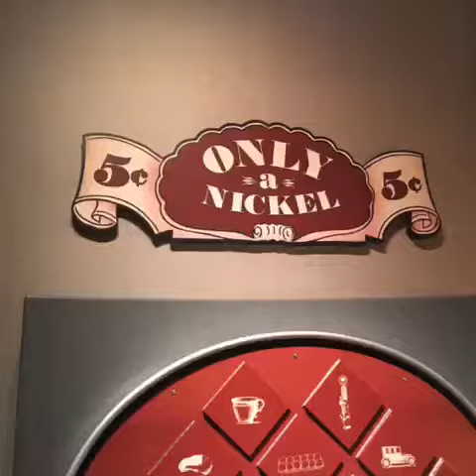World of Coca-Cola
Classes can benefit from taking a field trip to World of Coca-Cola. They offer a Teacher Toolkit with focus on Social Studies, Language Arts, African American History and more.